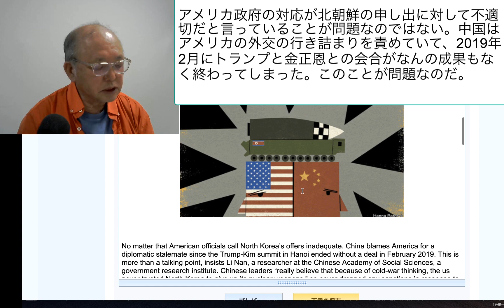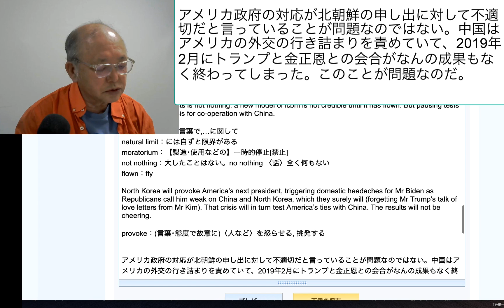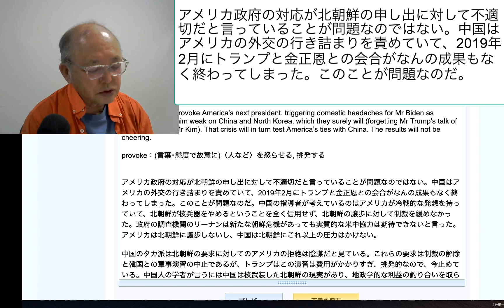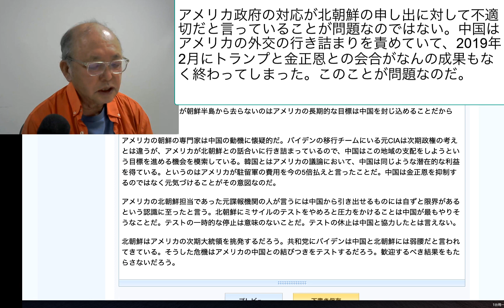アメリカ政府の対応が北朝鮮の申し出に対して不適切だと言っていることが問題なのではない。中国はアメリカの外交の行き詰まりを責めていて、2019年2月にトランプと